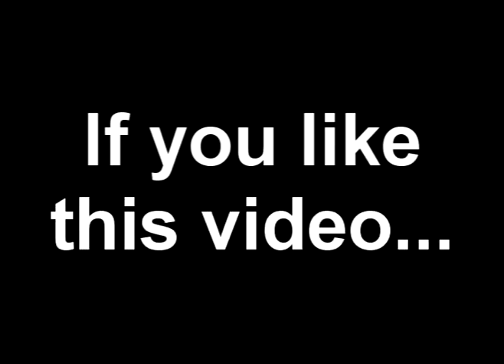MPC Beat - Rize Up